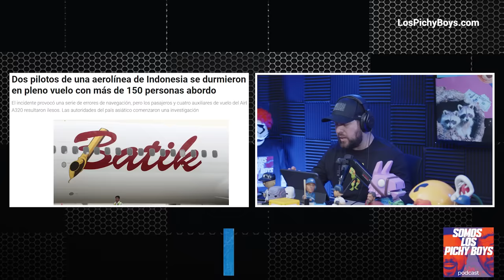Zajaris nos cuenta sobres los tarros y Bad Bunny demanda a un fanático. | Podcast 3.12.24 S7E38